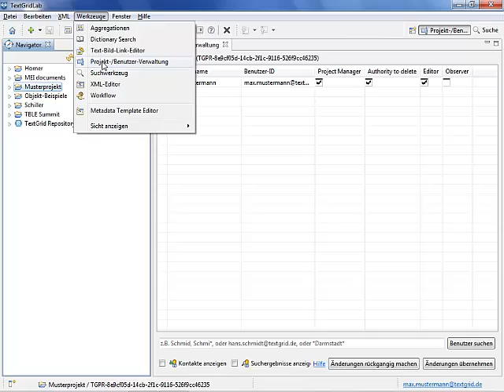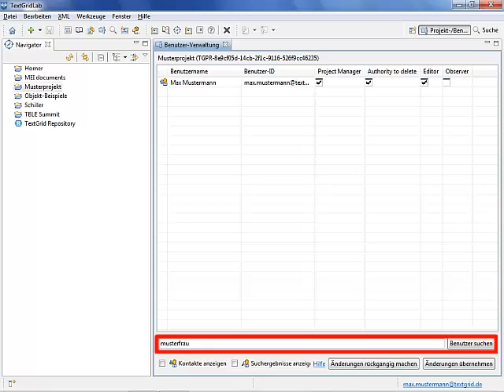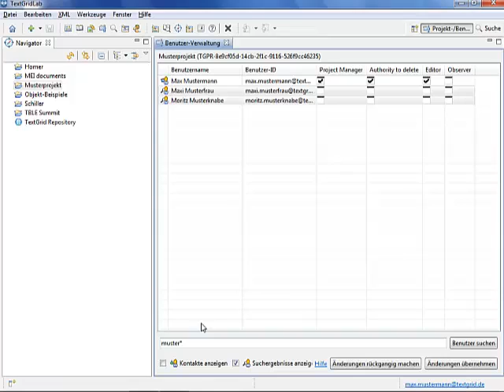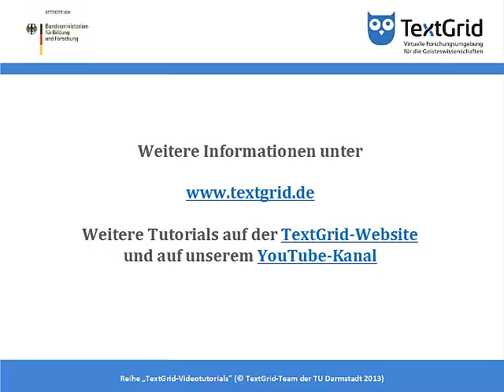TextGrid-Tutorial: Benutzerverwaltung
Objekt-Verwaltung: Die Benutzerverwaltung (Rechtemanagement)